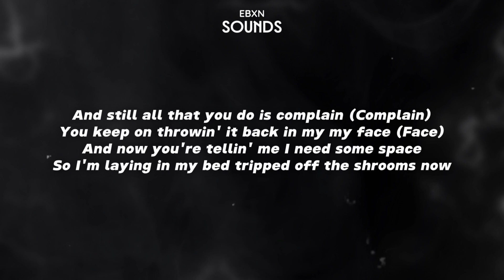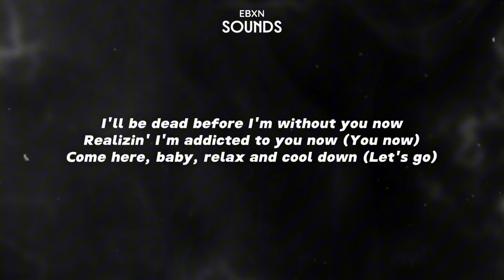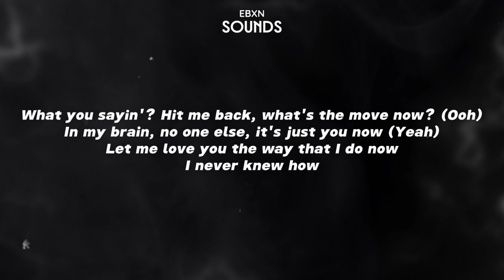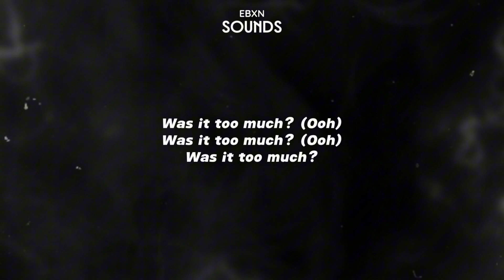TOO MUCH - The Kid LAROI, Jung Kook, Central Cee (Lyrics)